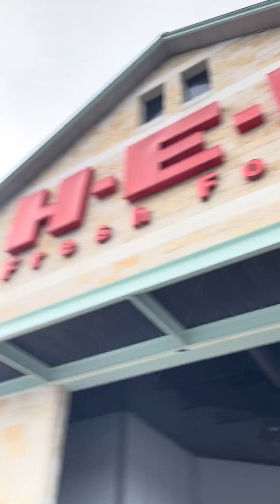This is why I use Tesla FSD when shopping in bad weather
Just showing or demonstrating my passion for cutting-edge automotive technology, especially with a **self driving car** in action. This video captures a unique **parking** maneuver in the rain, highlighting the capabilities of **autonomous driving**. It's a clear demonstration of how a **driverless car** can navigate challenging weather conditions seamlessly. 💯 Thanks for following along!